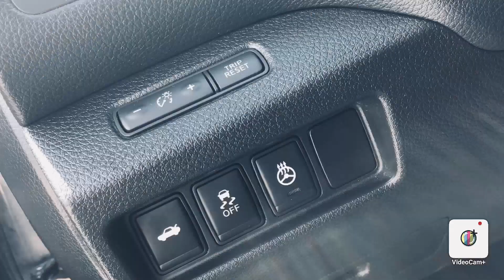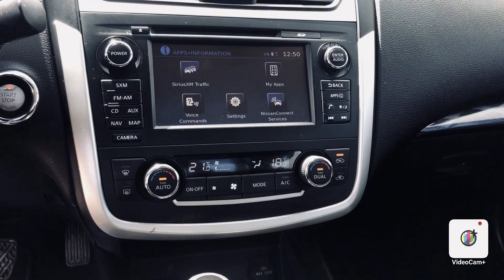2016 NISSAN ALTIMA